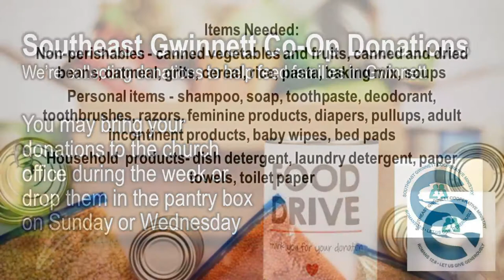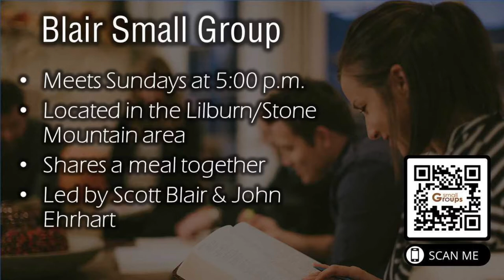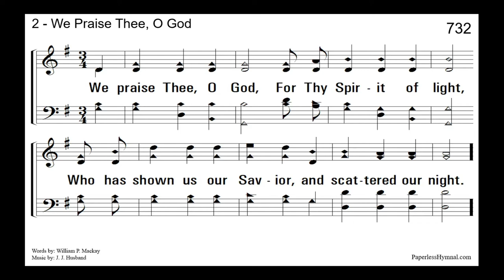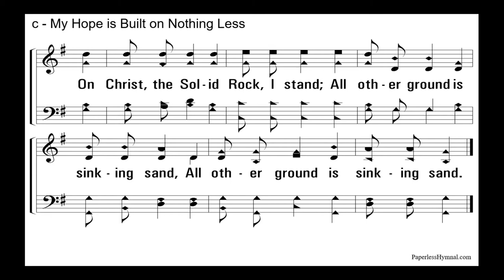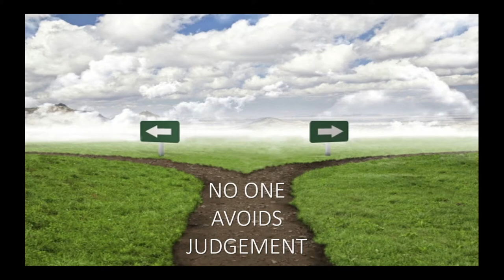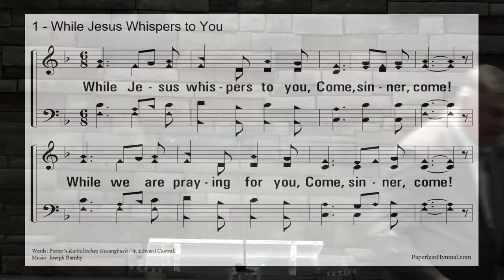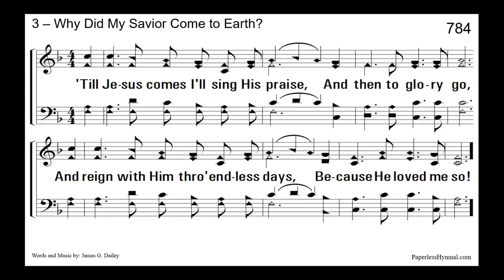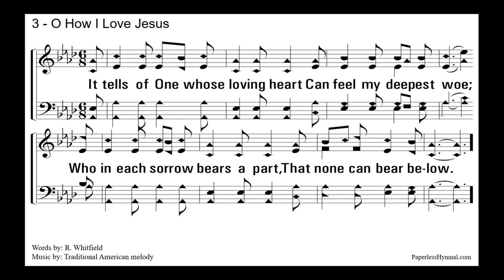Cast the Net - 4/18/2021